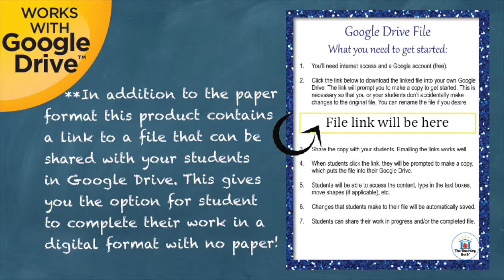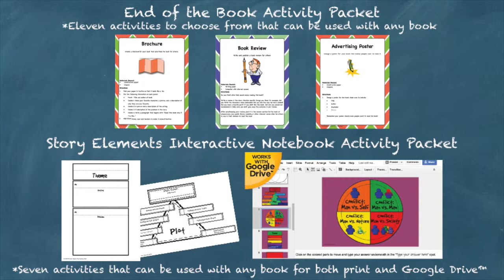No Talking Novel Study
No Talking Novel Unit is a Common Core Standard aligned book study to be used with No Talking by Andrew Clements. This download contains both a printable format as well as a Google Drive™ compatible format.

•Answer keys

Student Packet (both printable and Google Drive™ format) containing:

•Spelling list

•Extension activity that correlates with the book. **Only available in this complete Novel Study Product!

An Assessment Packet (both printable and self-grading Google Drive™ format) that contains:

•An after the book vocabulary quiz

•An after the book comprehension quiz in both a short answer and multiple choice format

•An after the book writing assessment

Common Core Standards Alignment for grades 4-6. This is included at the end of the unit so if you do not need it you can easily discard without changing the unit itself. To see how this is set up please see the free preview for the CCSS checklist in its entirety.